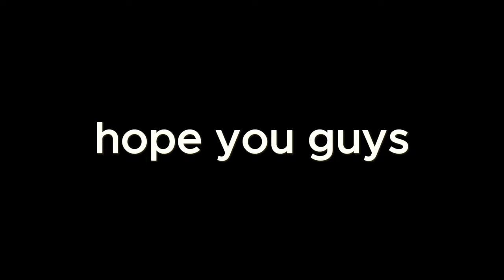he FINALLY got a pc...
Rocket League Funny Moments / How to Speedflip / How to Air Dribble / How to Flip Reset / How to Improve In RL / Rocket League Video /